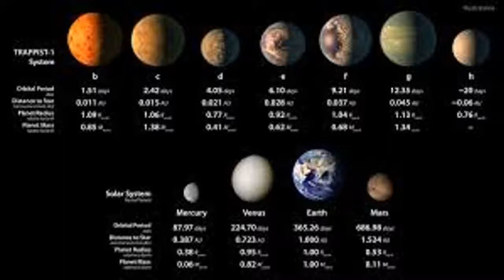Astronomers just spotted a planet so huge they aren’t even sure it’s really a planet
Even if you have only cursory knowledge of the planets in our Solar System, you know that Earth is on the smaller end of the spectrum in terms of mass. Mercury and Mars are even smaller, but Saturn and the mighty Jupiter, of course, are on the other end of the spectrum. But in the grand scheme of things, Jupiter isn’t actually all that mighty at all, and a new discovery of an absolutely massive planet residing in our galaxy’s “bulge” has scientists struggling to explain how it can even be a planet at all.

The new planet, which was discovered using NASA’s Spitzer Space Telescope, is named OGLE-2016-BLG-1190Lb, but what it lacks in a flashy name it more than makes up for in sheer size. The planet is estimated to be over 13 times the mass of Jupiter, which is so huge that astronomers are considering the possibility that it’s not actually a planet.